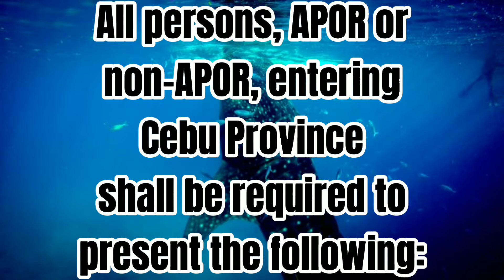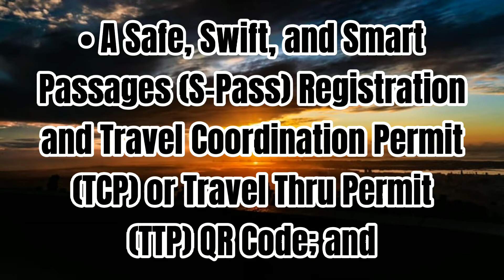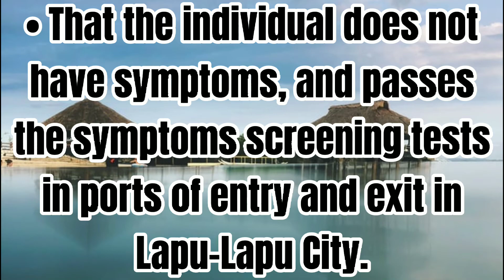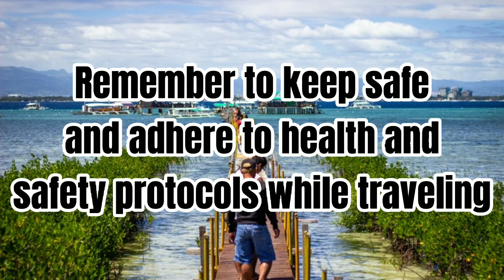Travel Requirements for Non-Essential Travelers (Cebu Province) Cebu, Mandaue and Lapu Lapu City.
Other Information

Check the table of requirements for travelling through the S-PASS developed by DOST:

Requirements are subject to change, just like the travel restrictions per LGU. For most updated lists, contact your destination LGUs.

Lapu-Lapu City:

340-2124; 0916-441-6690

Mandaue City:

230-4500

Stay safe🙏